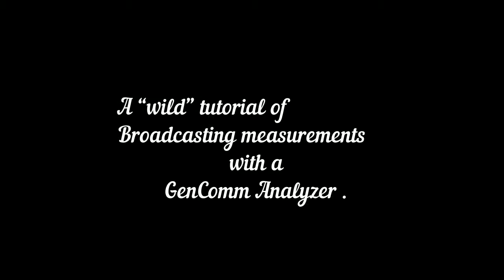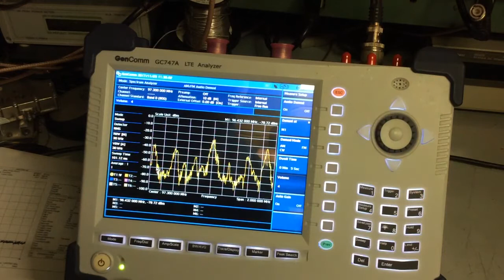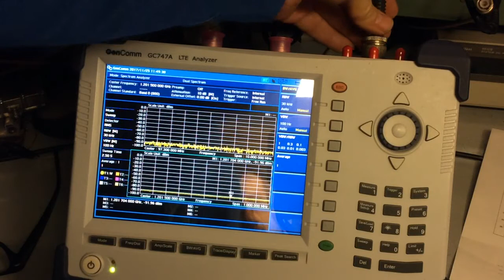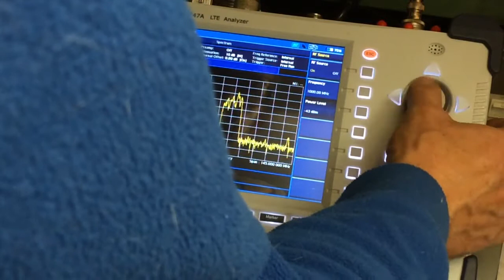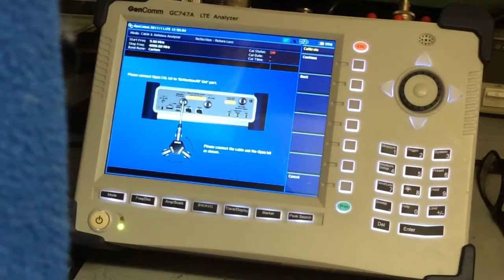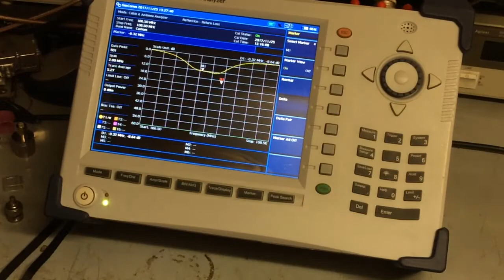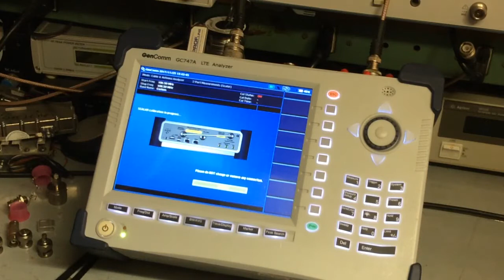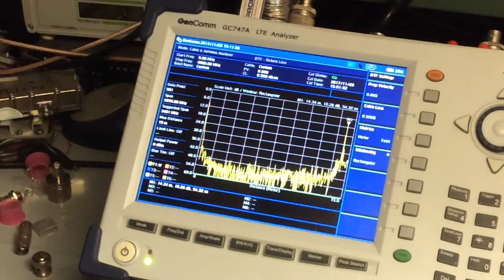FULL VERSION GenComm Analyzer tutorial - " How to use a Spectrum and Network Analyzer "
" How to use a Spectrum and Network Analyzer "1